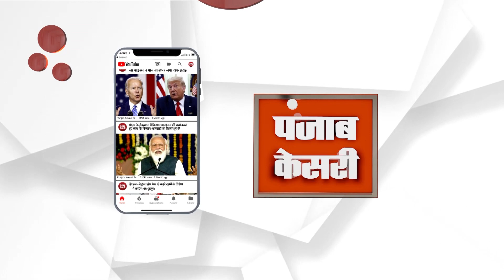ਮਰਦੇ ਦਮ ਤੱਕ ਜੇਲ ’ਚ ਰਹੇ ਕਲਿਆਣੀ, ਜਿਵੇਂ ਮੈਂ ਤੜਪੀ, ਉਵੇਂ ਹੀ ਉਸਦੀ ਮਾਂ ਵੀ ਤੜਪੇ-ਦੀਪਇੰਦਰ ਕੌਰ